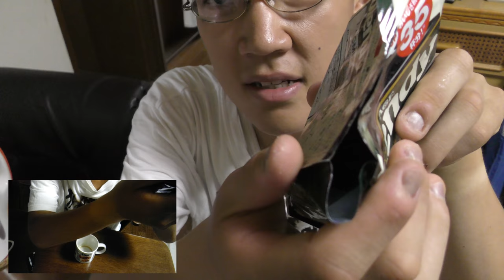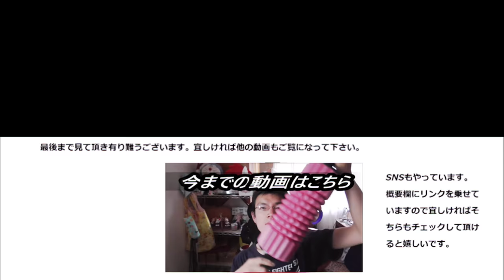AGF ブレンディ インスタントコーヒーを飲んでみた。いつも飲んでいるのに紹介してなかった……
AGF　ブレンディインスタントコーヒーを飲んでみました。良く飲むのに何で紹介してなかったんだろう？身近にあるものほど忘れやすいのかな……
贈り物は此方まで↓
〒153-0042